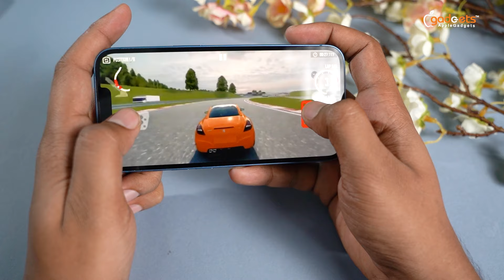iPhone 11 to iPhone 14 - কোনটা আপনার জন্য ভালো | Which iPhone is Best For You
iPhone 11, 12, 13, 14 - কোনটা আপনার জন্য ভালো | Which iPhone is Better For You

এত এত আইফোন, এত এত স্পেক্স!!! কোন মডেলের ক্যামেরা জোশ!! প্রাইস অনুযায়ী কোনটার ডিসপ্লে বেশী ভালো বা কোনটার প্রসেসর? কনফিউজড? কনফিউজড হওয়াটাই স্বাভাবিক। আজকে আপনাদের কনফিউশন ক্লিয়ার করতে আমরা এসেছি আইফোনের ডিটেইলস নিয়ে। আশা করি এই ভিডিও টা দেখার পর আপনার আইফোন নেয়ার ক্ষেত্রে আর কোনো কনফিউশান থাকবে না। চলুন ভিডিও শুরু করা যাক।

Shop Location: Bashundhara City Shopping Complex Basement 2, Shop 26

Shimanto Shambhar Shopping Complex Shop 3004, Level 3

Jamuna Future Park Level 4, Zone A (West Court), Shop 28D

Mascot Plaza - Uttara Level 4, Shop 505

Content Declaration:
Apple Gadgets maintains exclusive ownership of all content and extends no authorization for its use to any commercial entity or individual, except with express permission granted by Apple Gadgets LTD. This channel is dedicated to disseminating Gadgets news & Tech trends. All contents uploaded to this channel are produced in-house by our dedicated team. At times, we may incorporate third-party materials, but only after obtaining specific authorization and permissions required for YouTube usage